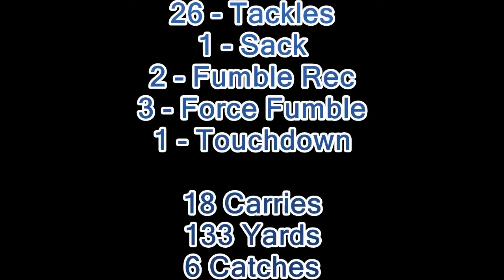49 - Dwayne Charles - Off-Deff.avi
49 - Dwayne Charles - Off-Deff.avi